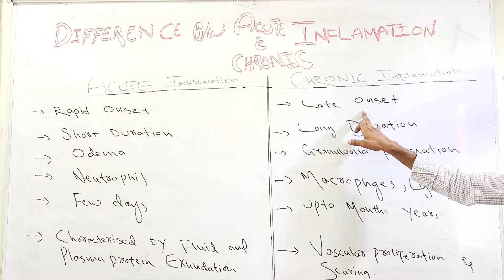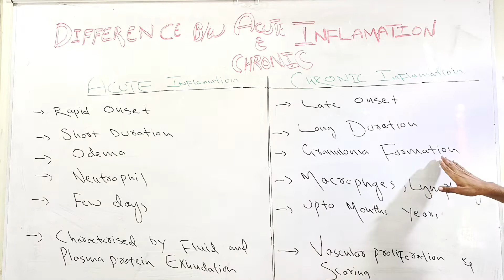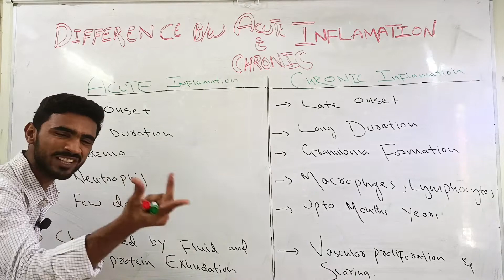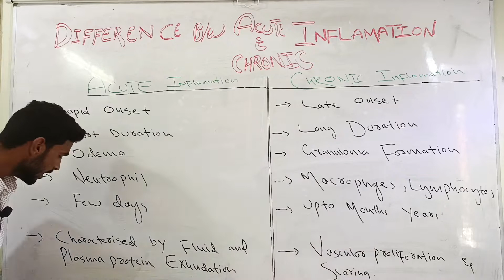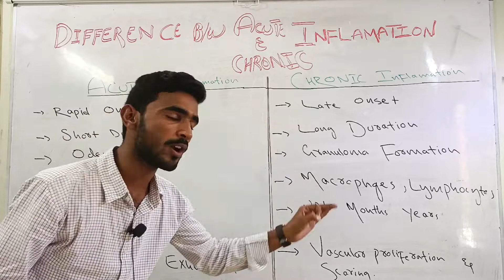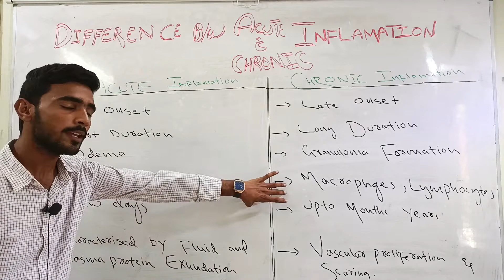Difference between Acute and Chronic inflammation by Mr Sanaullah, from Robin in Hindi/Urdu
Difference between Acute and Chronic Inflammation by Mr Sanaullah from Robbin in Hindi/Urdu,